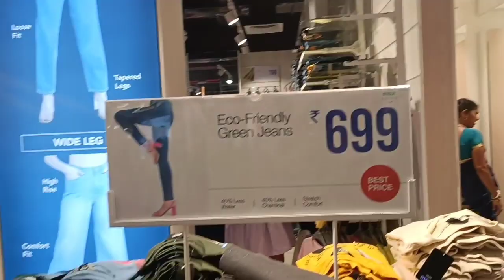Max Fashion Durga Puja Collection|| Max Fashion Midnapore